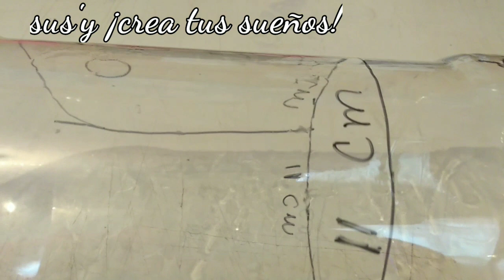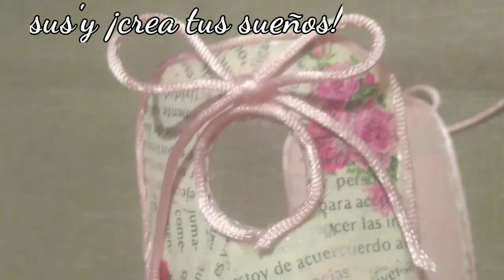🎀 Porta papel higienico reciclado -DIY Porta Papel Higiênico -craft idea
PORTA PAPEL HIGIÉNICO de botella plástica - DIY porta papel higiênico -craft idea  porta_rollo de papel higienico

portapapel higienico reciclando una botella plastica y decopage fácil y economica
The recycling of a plastic bottle and decopage is easy and economical

 cuidemos el planeta amigas reciclando cosas que ya van para la basura

espero que les guste!! y me ayuden a compartir Darle like 👍

en este hermoso espacio les comparto ideas de decoración organización entre otras cosas con reciclaje!!😱
económico fácil practico y siempre siempre están hechos y compartidos con amor 💖 para ustedes

            🥰🥰GRACIAS!🥰🥰